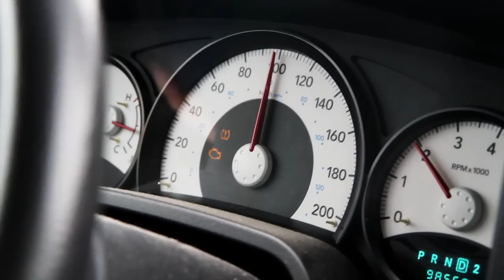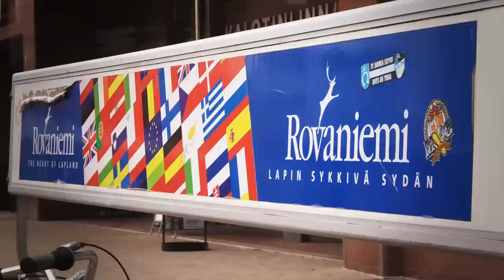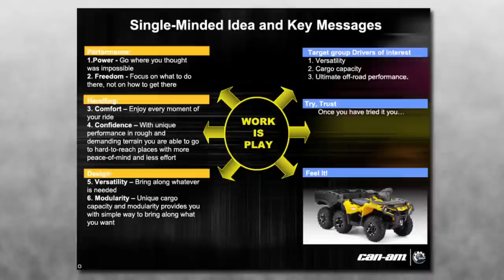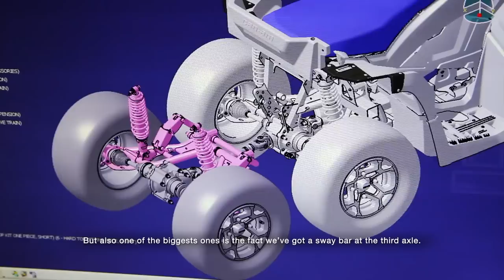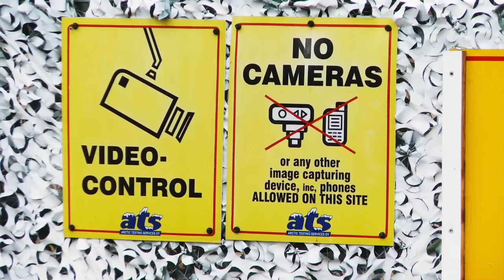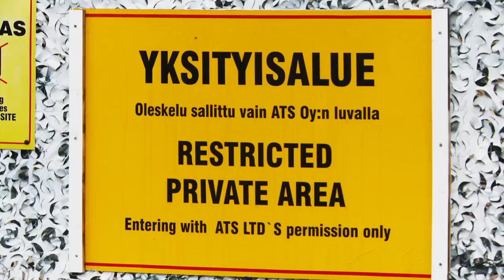2015 Can-Am Outlander 6x6 ATV Features - 6-FEEL DRIVE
In this feature, DirtTrax Television Co-host Luke Lester heads to Rovaniemi Finland for an exclusive first look at Can-Am's revolutionary Outlander 6x6.